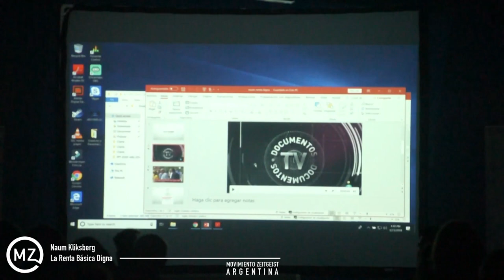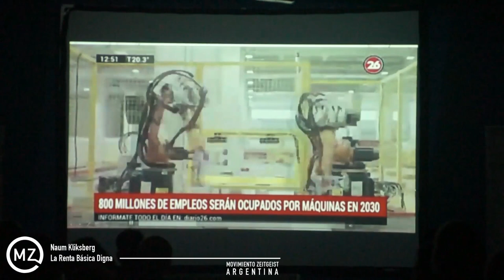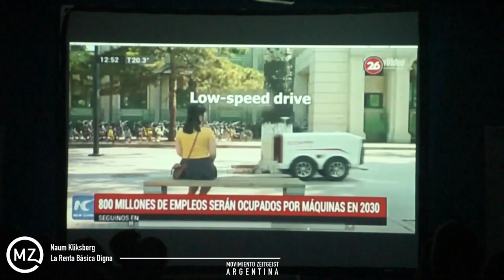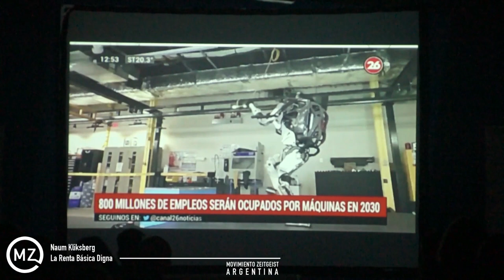La Renta Básica Digna - Zday2019 - Naum Kliksberg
Naum Kliksberg, y "La Renta Básica Digna"

Naum es Sociólogo y psicólogo, con formación en economía, pedagogo, científico social, asesor y escritor.
Sus últimos libros son, "La Renta Básica Digna Incondicionada" y "Cómo combatir la corrupción estructural"